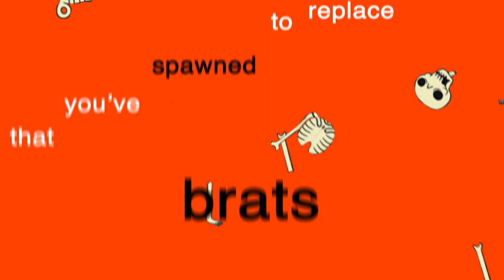"Choose Life" - Trainspotting Kinetic Typography (2013) dir. Jack-James Troisi - MAPS Film School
A kinetic Typography by Jack James Troisi.Work completed at MAPS Film School in Adelaide Sth Australia. Audio from Trainspotting.